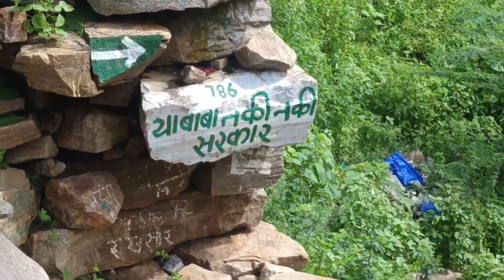TARAGHADH PART 2